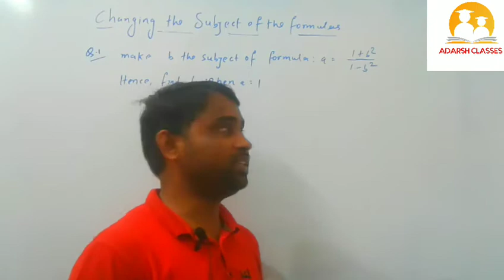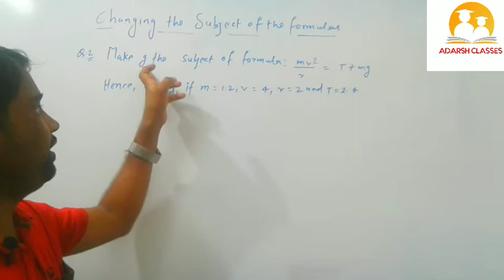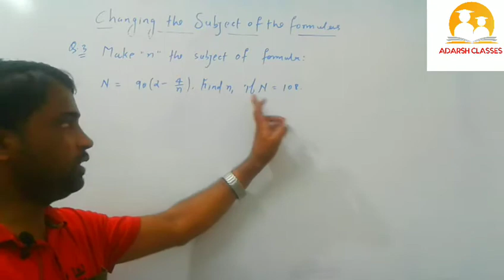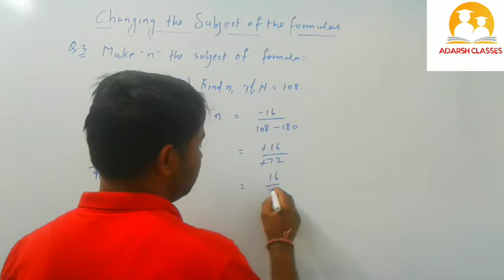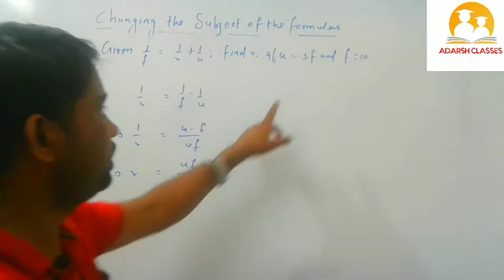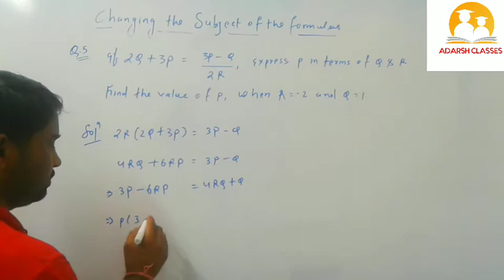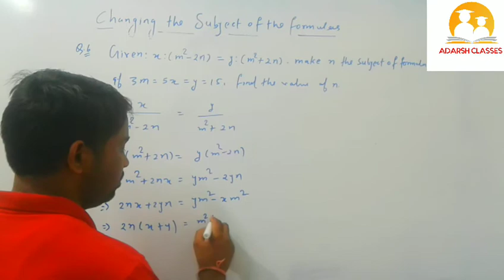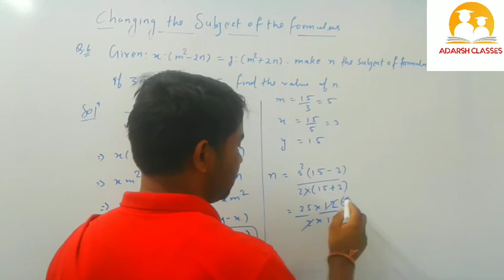|| changing the subject of formulas|| part-3|| ICSE AND CBSE BOARD||2020||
Dear students this channel is provide to you all the course of ...
..ICSE BOARD and cbse board ... preparation .
In this vedio dear students you learn how to change the subject of the formulas, with very sharp concept.
.maths all topics ...
. physics all topics...
. chemistry all topics.

.any query regarding any vedio...
...you can talk with me on Facebook ...
...I'd sunil Prajapati.
...I'd sunil Prajapati...
.I'd Prajapatiss3
How to change the subject of formulas part-1👇👇👇👇👇👇👇👇👇